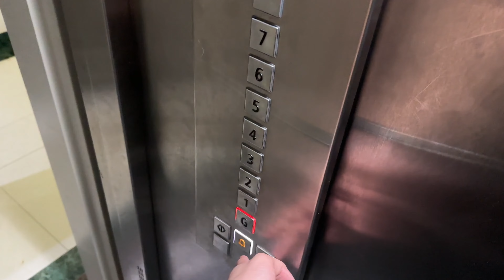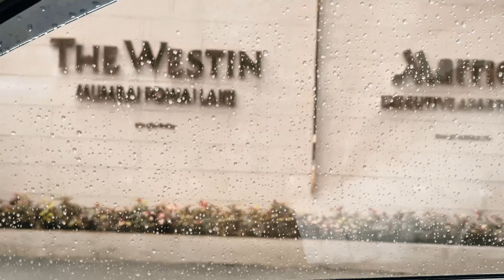PORSCHE TAKEOVER ON THE STREETS OF MUMBAI| INDEPENDENCE DAY 2023 THROTTLE 97| SHOT ON iPHONE 15 PRO